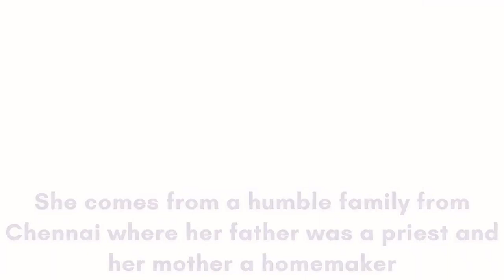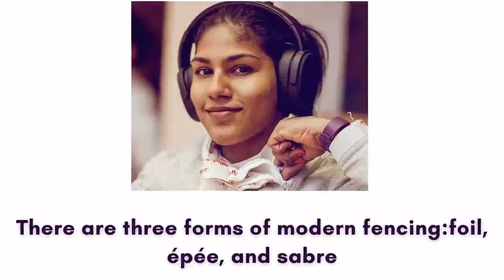Bhavani Devi became the First fencer from India to qualify for Olympics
Bhavani devi fencing
Fencing bhavani devi

We at Wit Bites provides current affairs, facts and trivia from in and around the world with special focus on Sikkim in a crisp format.